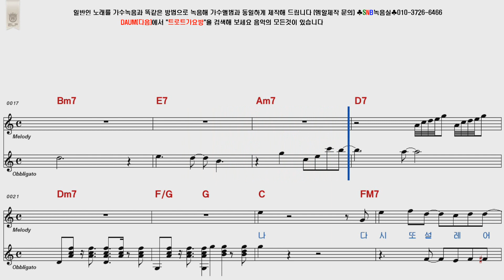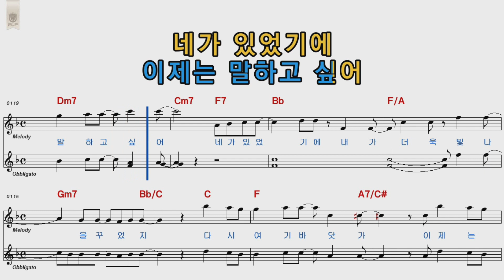싹쓰리 다시여기바닷가